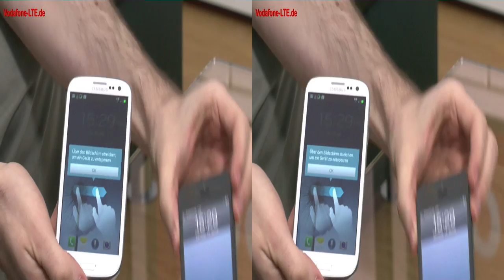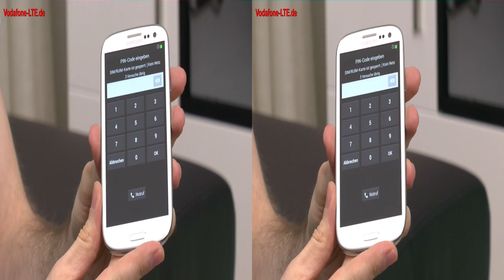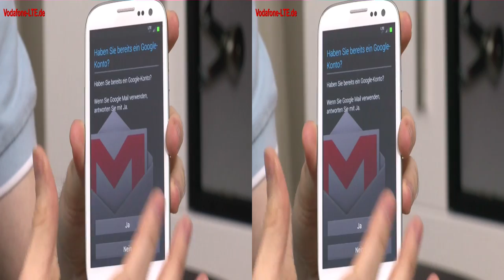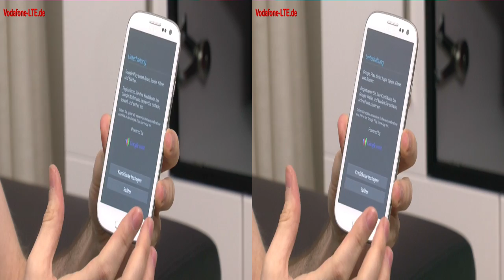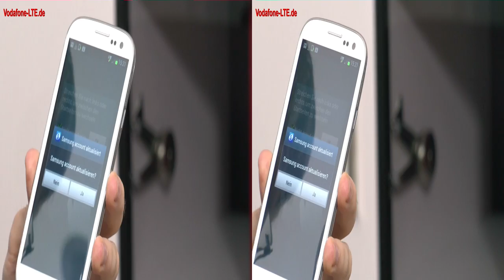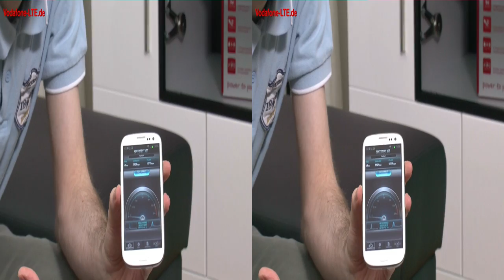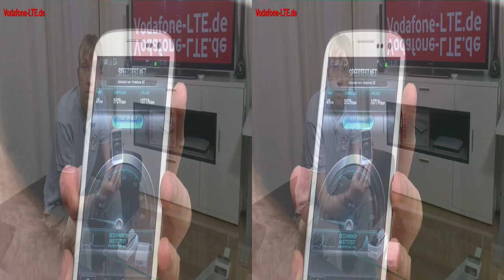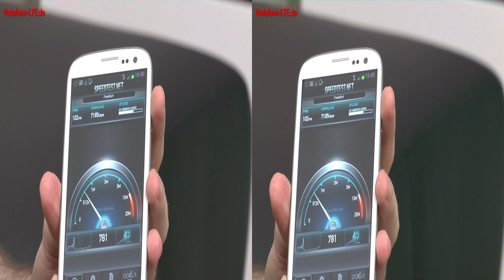3D-Video: Samsung Galaxy S3 LTE bei Vodafone: Unboxing, Inbetriebnahme und Vergleich iPhone 5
- Im 3D-Video zeigen wir das Unboxing vom Samsung Galaxy S3 LTE sowie wie anschließende Inbetriebnahme mit LTE Speedtest. Außerdem zeigen wir einen Größenvergleich des Samsung Galaxy SIII LTE mit dem aktuellsten Apple iPhone 5 und weiteren Smartphones.